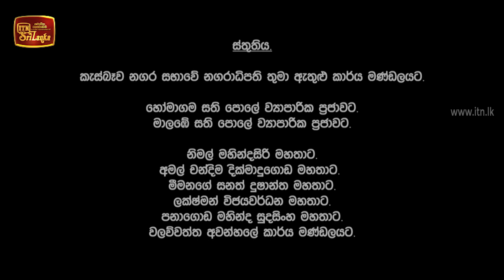Raja Yogaya | Episode 88 - (2018-11-14) | ITN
Raja Yogaya | Episode 88